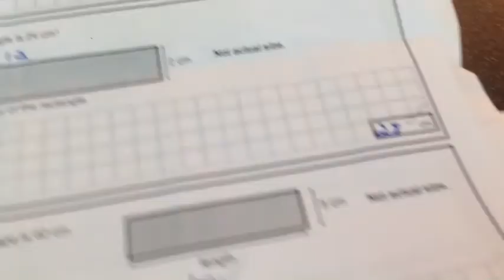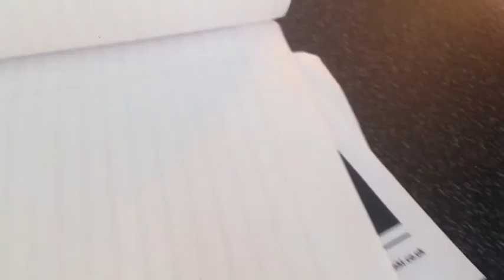Sleep over!! W/ Tom holt vlogging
Tell if it is good